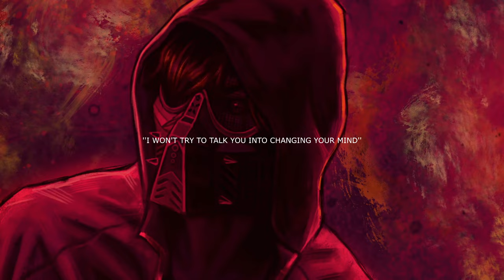F.O.O.L - Conflict (Official Audio)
▼ Support on all platforms: monstercat.ffm.to/revenger-bpom

Revenger EP out now!

Genre